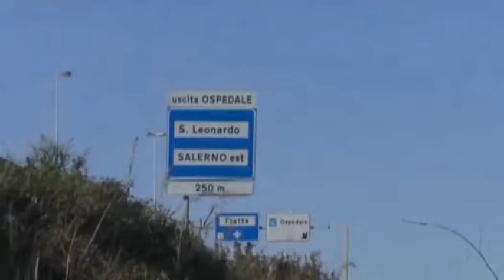Violenza sessuale alle prostitute uccise, assolto 37enne